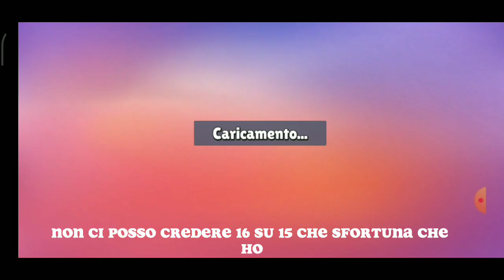Finalmente proviamo il NUOVO EVENTO Caos di Barbie a Malibu!!! *LEGGENDARIO* - Stumble Guys ITA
CODICE CREATORE: etixmax SU FORTNITE (EPIC GAMES)

CODICE CREATORE: etixmax SU SQUAD BUSTERS (SUPERCELL)

Discord: cercate Etix MaxYT #5697

VI ASPETTO DOPO IN LIVE ALLE ORE 10:00, MERACCOMANDO NON MANCATE!